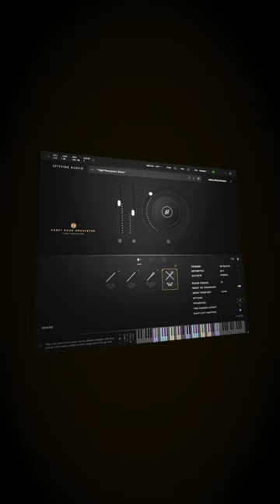Abbey Road Orchestra High Percussion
High Fidelity

Spitfire Audio x Abbey Road Studios

Percussionist, Joby Burgess performs Snare Drums, Roto Toms, Bongos & Blocks as part of Abbey Road Orchestra